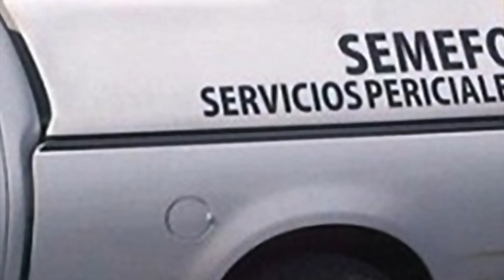Resumen Informativo, 22 de agosto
Resumen de noticias Va de Nuez correspondiente al 22 de agosto del 2017, con la colaboración de Paola Rojas